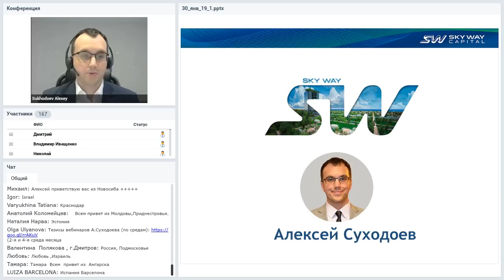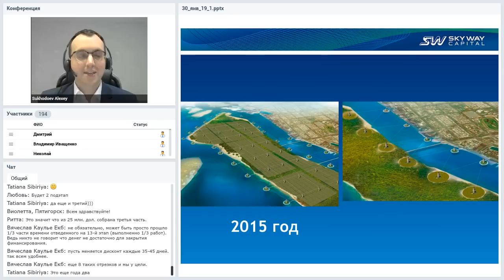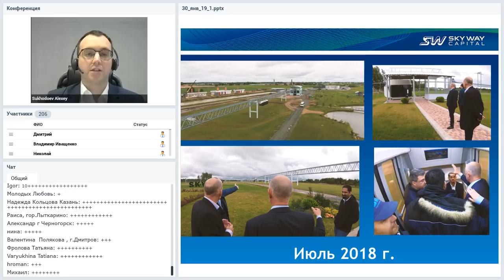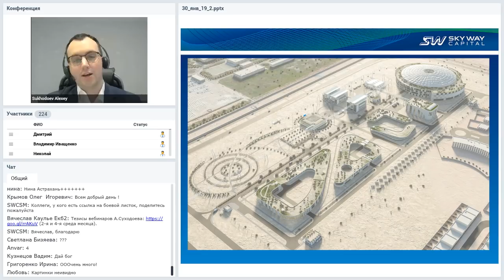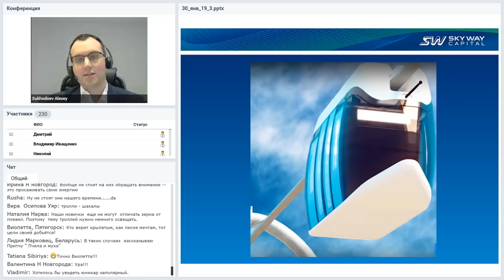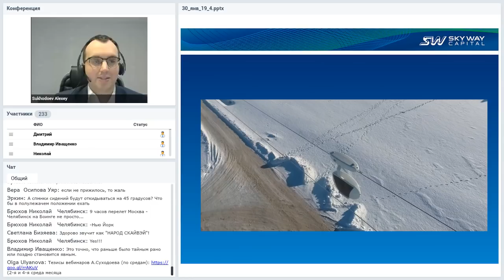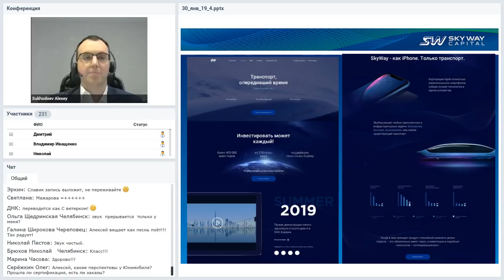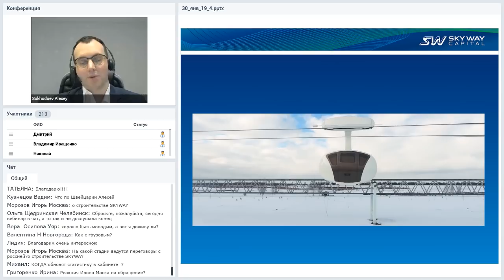Вебинар от 30.01.2019. Русский прорыв. Технико-экономический вебинар.